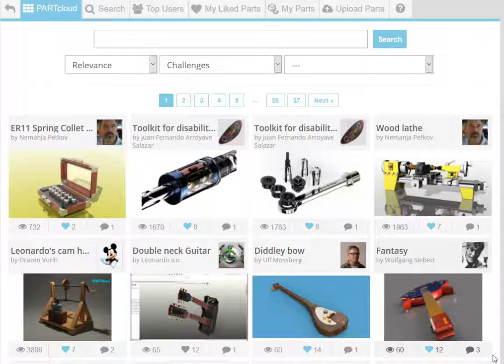3D models - 3D Modeling Championship on PARTcloud.net